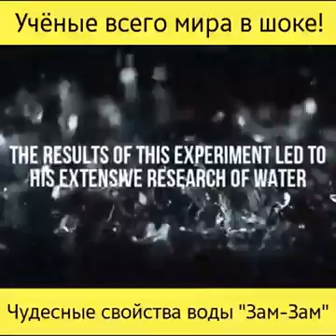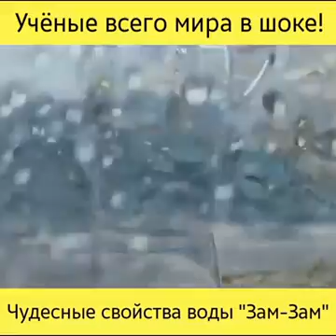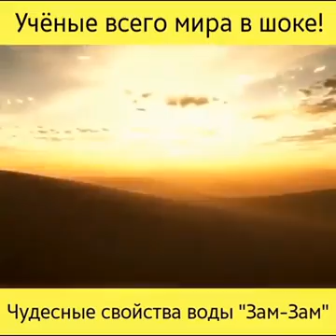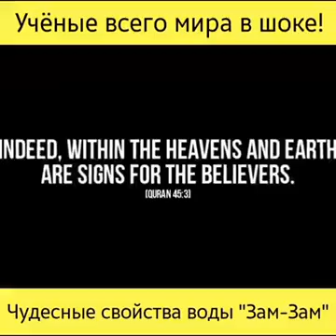Вода зам зам